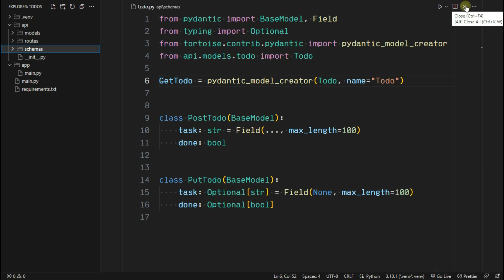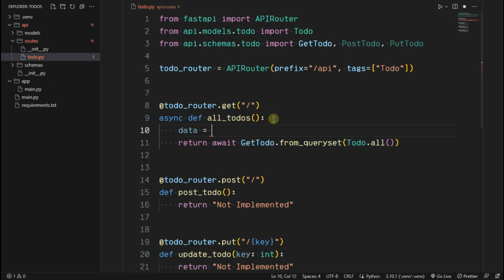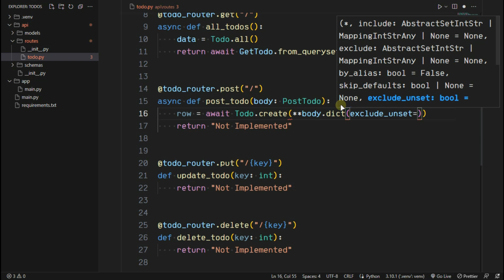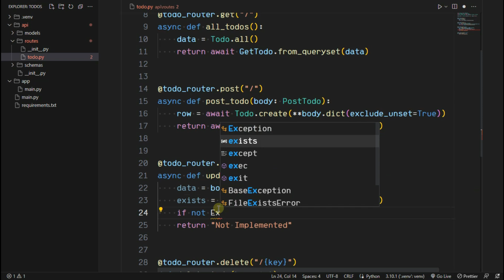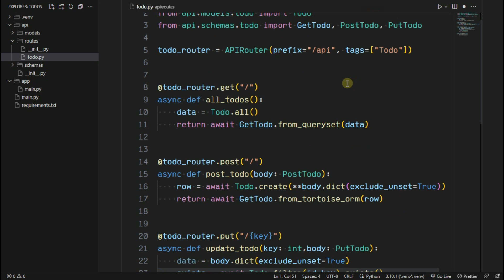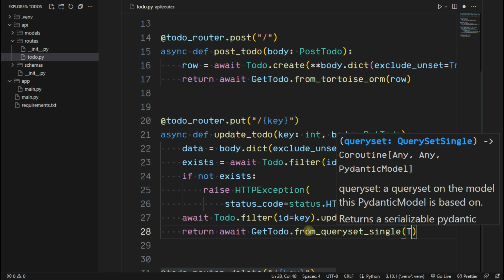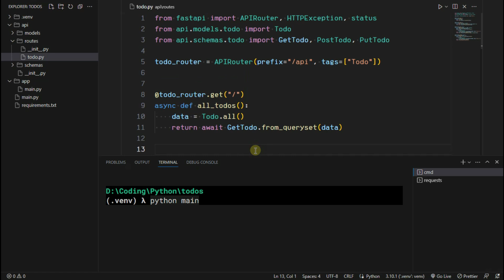✅ FastAPI Tutorial • (Part 5) Add Tortoise Model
In this video, you will learn how to integrate Tortoise model to FastAPI and test the API. You will use Tortoise-ORM’s CRUD functions to perform the database operations in the FastAPI routes. You will also learn how to use Uvicorn to run the app and explore the interactive documentation generated by FastAPI.